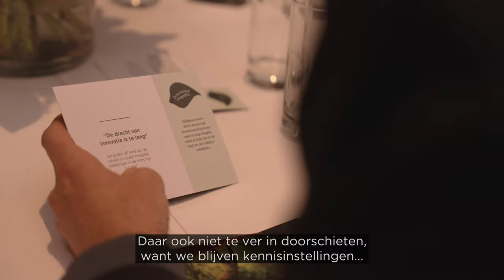SURF Summit 2023: de digitale transitie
De SURF Summit is dé catch-up voor bestuurders, CSC's en andere relaties van de SURF-coöperatie. Dit jaar stond de natuur centraal, wat kunnen we van haar leren als coöperatie? Bezoekers hoorden wat er binnen de coöperatie speelt en kregen een update over Npuls, Open Science NL en de laatste tech-trends.